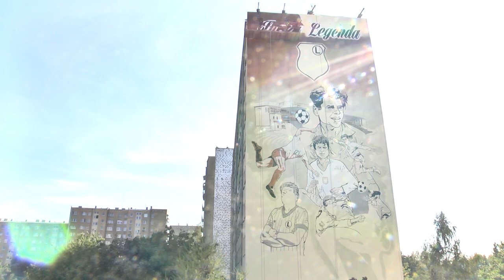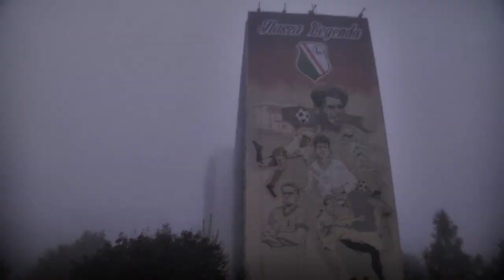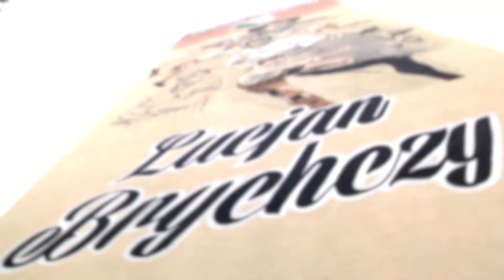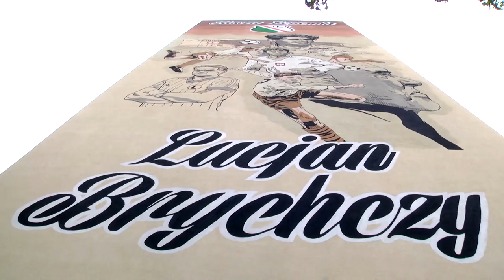Tak wyglądały prace nad Muralem Brychczego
Stowarzyszenie Kibiców Legii Warszawa przygotowało film z prac nad muralem dla Legendy Naszego Klubu Pana Lucjana Brychczego.